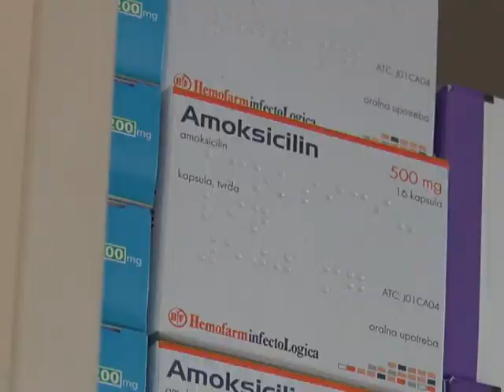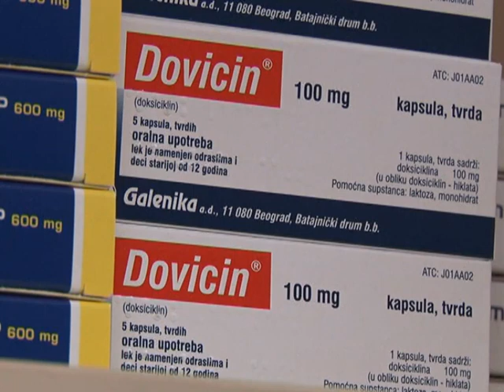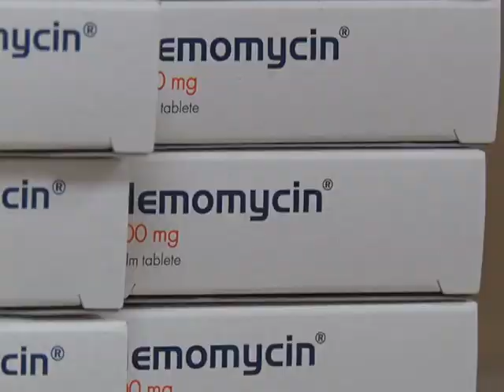Novi medikamenti na pozitivnoj listi